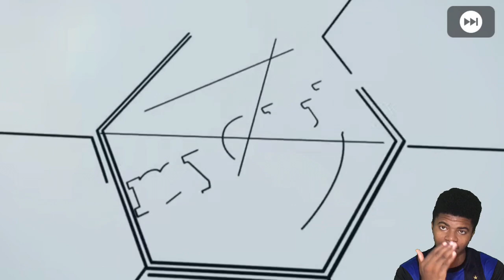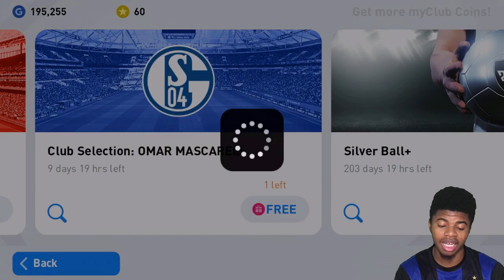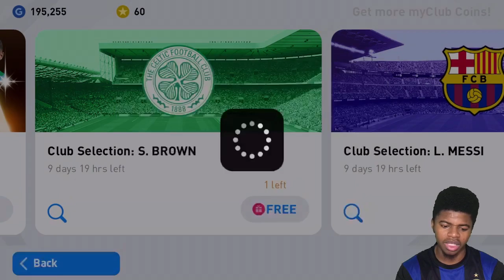THANKS KONAMI ! | Fc Bayern Munich X Roma Club Selection Pack opening Pes 2021 Mobile